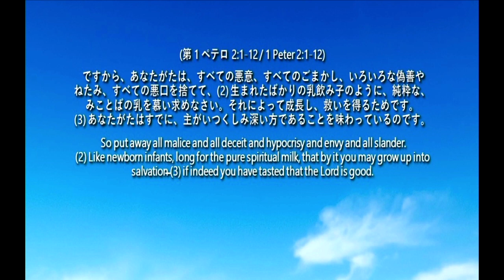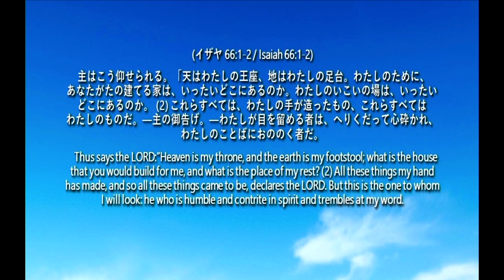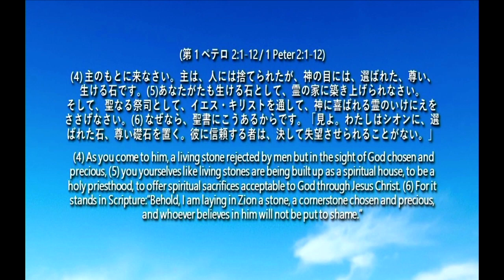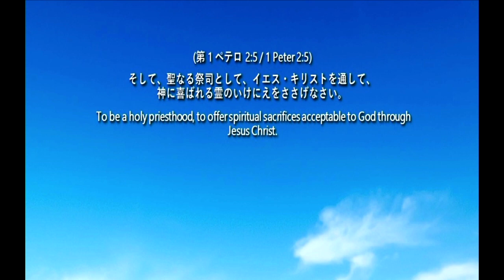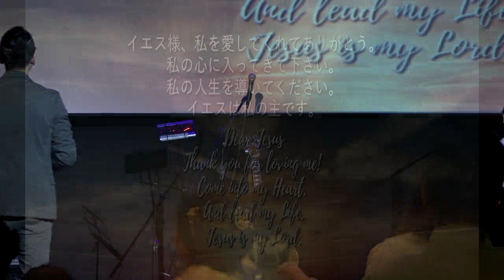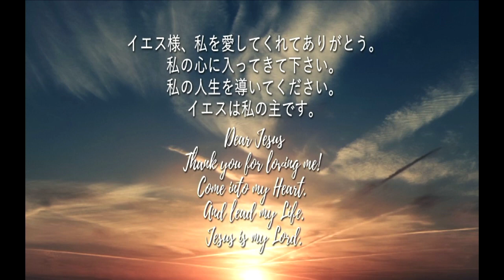THE CHURCH:LIVING STONES, HORY PRIESTHOOD AND EXILES 教会:生ける石、聖なる祭司、寄留者 松本 万慶 Kazuyoshi Matsumoto